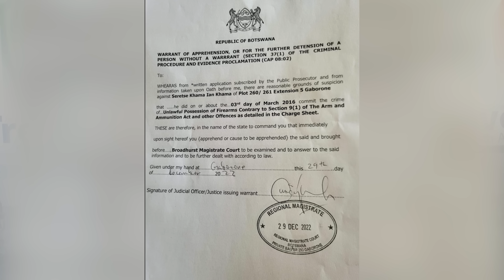H.E Ian Khama, Former President of Botswana In Conversation With Trevor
In this week's episode, Trevor sits with H.E Ian Khama, Former President of Botswana. They discuss why H.E. Ian Khama is in exile in South Africa, Botswana under the leadership of President Mokgweetsi E.K. Masisi - the mistake he made in making him his successor. They also discuss what Africa needs to do for democracy to be embedded, the Prospects of reconciliation between him and President Masisi, and many more.